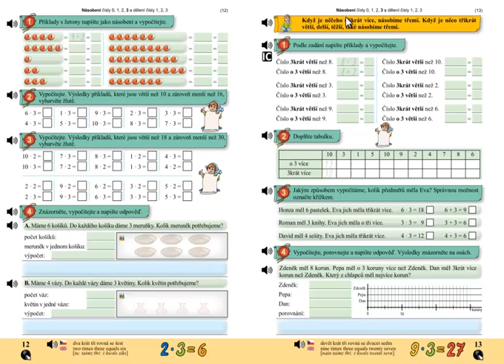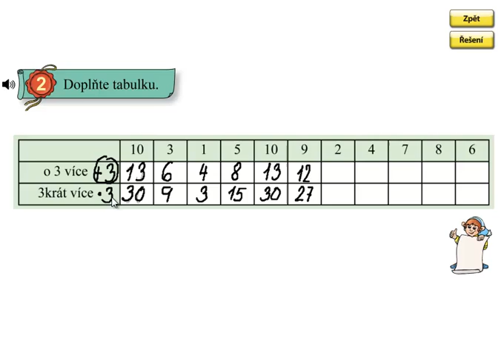Násobení 3, 3 krát více; Matýskova matematika 6.díl, strana 13, cvičení 2